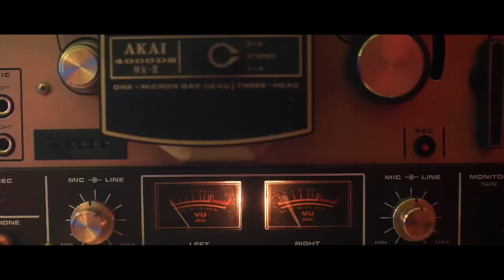Jegor x Wolf - Antydepresant (prod. Fryta Beatz)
Czasem wszystko sypie się jak domek z kart...

"Antydepresant" to numer z 2019 r., który przez różne perypetie ukazuje się dopiero teraz. Zapraszamy do odsłuchu!

Rap: Jegor, Wolf
Bit: Fryta Beatz
Realizacja/miks/mastering: Klimson/B1Studio
Mashup Video: Anita Rutkowska